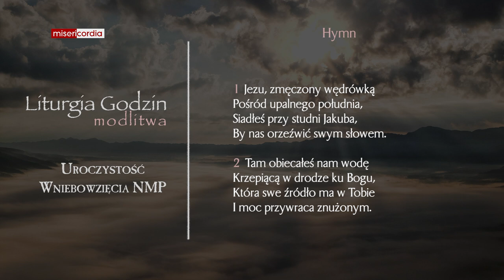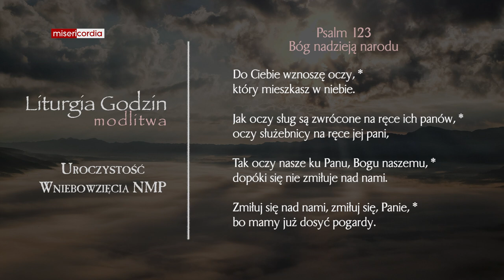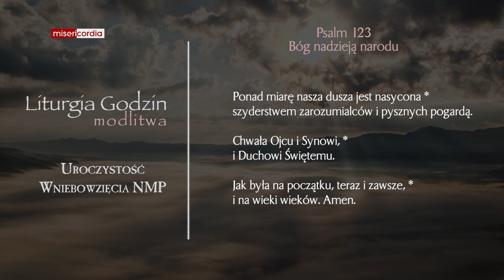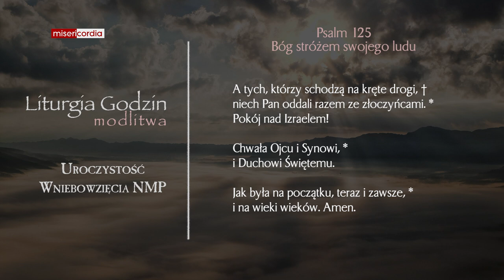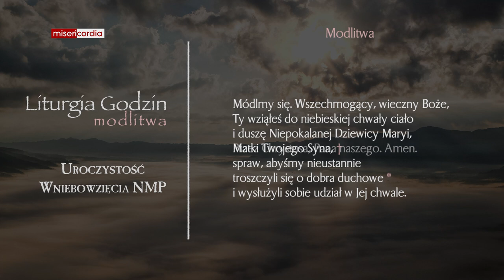Liturgia Godzin | Modlitwa Południowa | Uroczystość Wniebowzięcia NMP